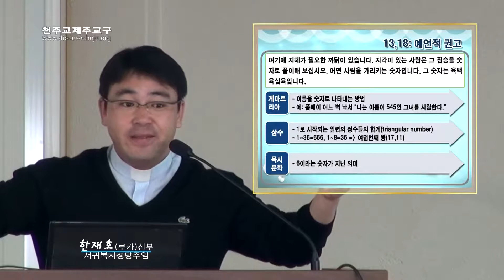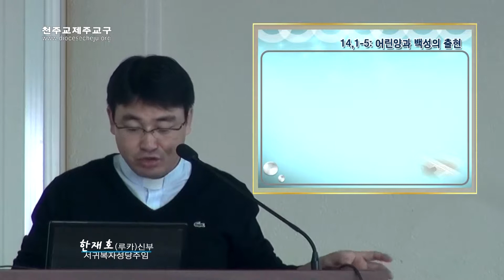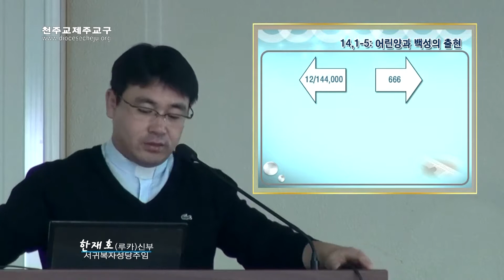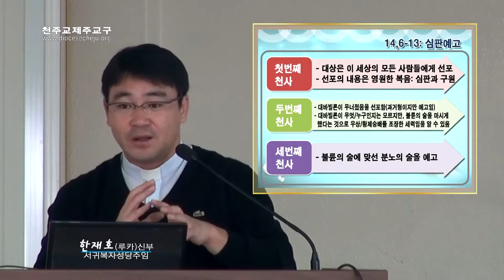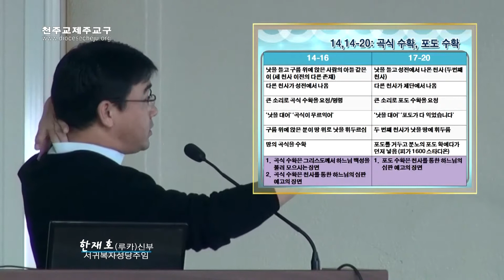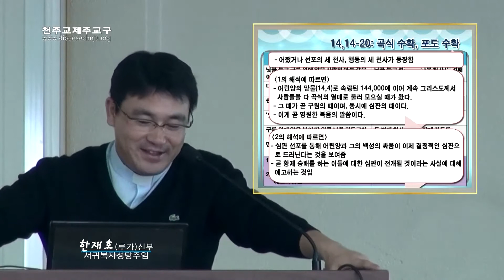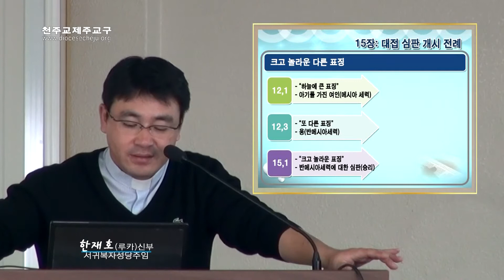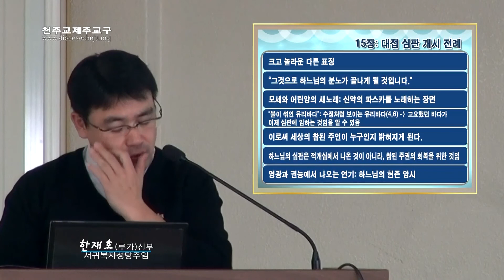20121106 요한묵시록13-15장(2)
- 천주교제주교구 성서40주간
- 요한묵시록 13-15장(2)
- 한재호(루카)신부